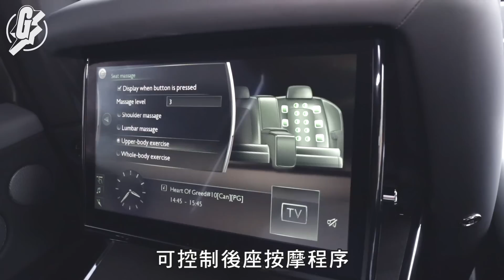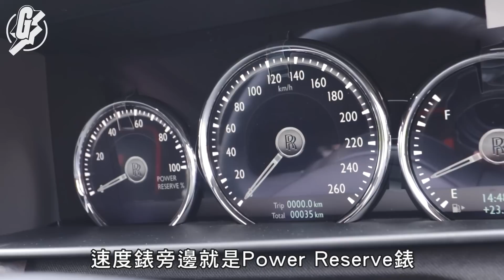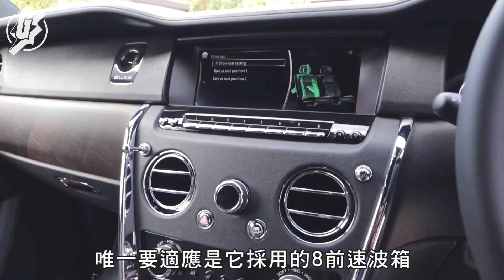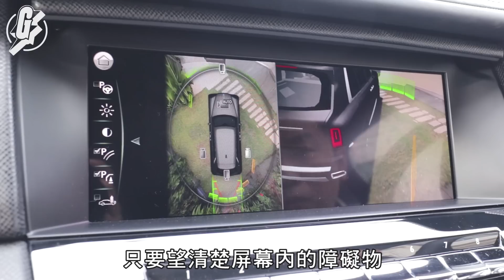【貴駕光臨】全球最貴SUV Cullinan 坐舒服啲定揸開心啲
【貴駕光臨】
作為全球最貴SUV，花750萬港元買部Cullinan返嚟，究竟適合做司機揸多啲定係做乘客坐舒服啲？答案肯肯定係：以上皆是。